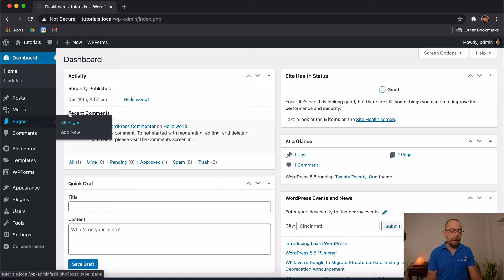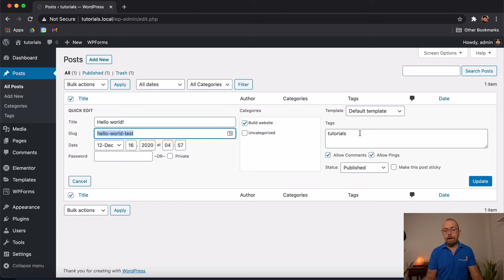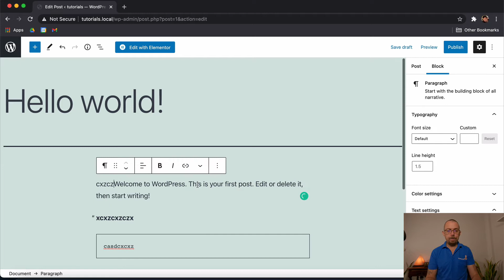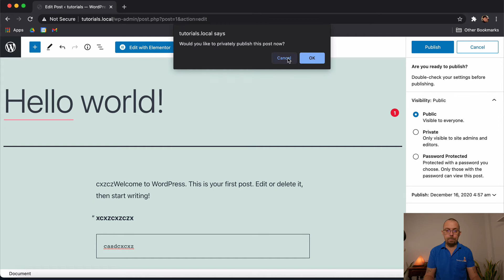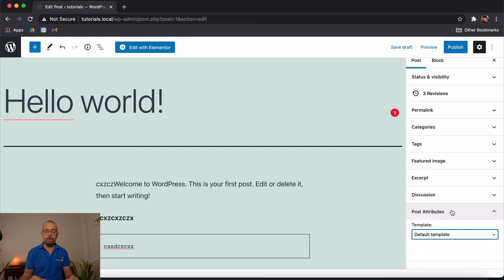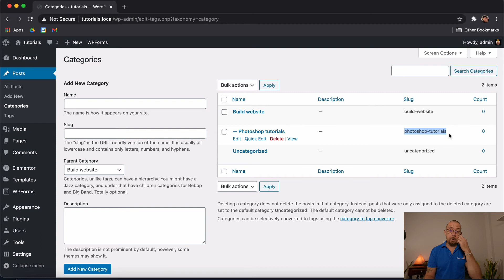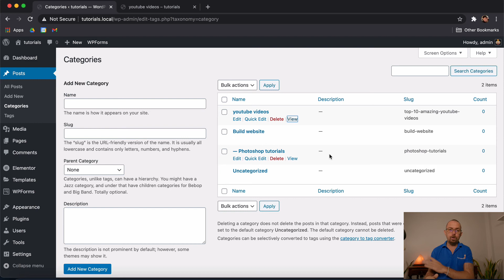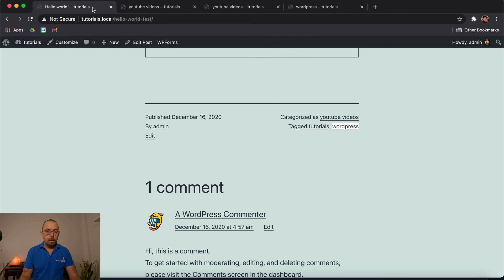How to Use WordPress Posts, Categories and Tags - WordPress For Beginners 2021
- Hey everyone, in this WordPress tutorial we will learn how to use the WordPress posts section. Posts are great for creating blog posts. We will also talk about WordPress categories and tags.  Leave any comments below. Enjoy

How To Use WordPress Posts - WordPress For Beginners 2021